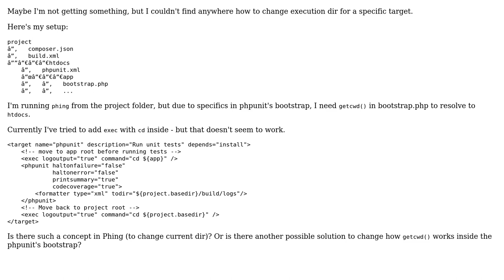How to change execution dir in Phing?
With thanks & praise to God, and with thanks to the many people who have made this project possible! | Content (except music & images) licensed under CC BY-SA | Music | Images & others | With thanks to user Slayer Birden user corretge and the Stack Exchange Network Trademarks are property of their respective owners. You are responsible for your own actions.